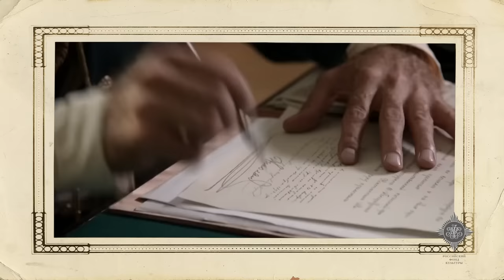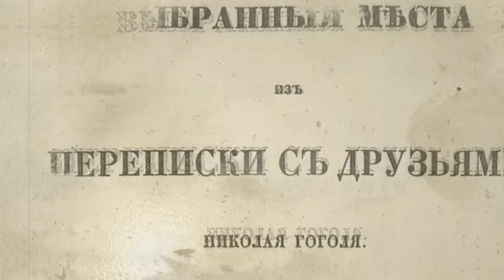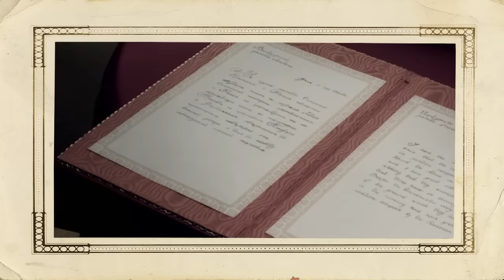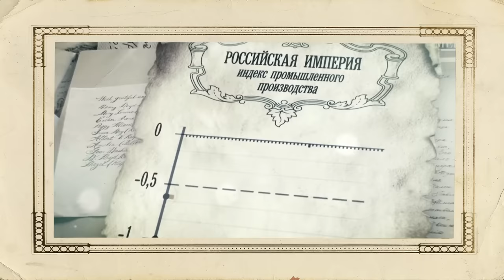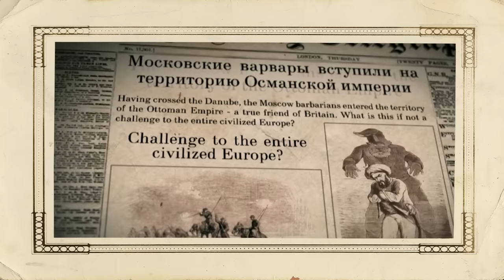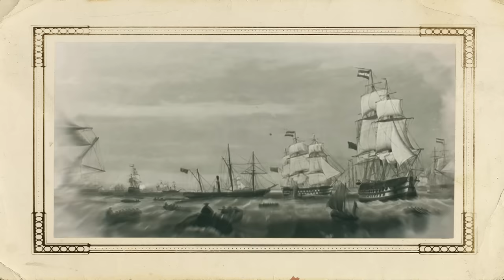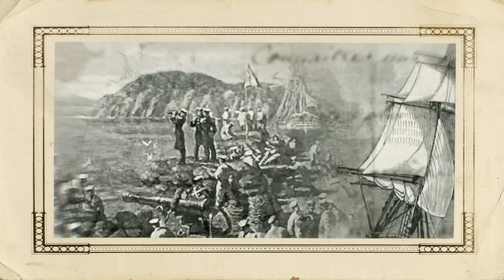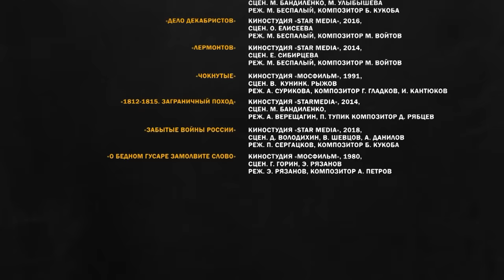Серия 19. Нулевая мировая (часть 1). Европа против России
Крымская война, которую на Западе называют Восточной, стала, по сути, репетицией Мировых войн – «Нулевой мировой». И одновременно – первым случаем, когда Россия была вынуждена противостоять силам коллективного Запада. Боевые действия шли на разных материках, в водах трех океанов.

В каком состоянии Российская империя – «жандарм Европы» - подошла к этому конфликту? Почему это противостояние стало войной нового типа? Как погиб адмирал Прайс и как англичанам не удалось высадиться на Камчатке?

Об этом и многом другом в новом рассказе Владимира Мединского про Крымскую войну в рамках нового цикла лекций.

Таймкоды:
00:00 – В этом выпуске
01:21 – Разделение труда между отделениями Императорской канцелярии
08:23 - Судьба петрашевцев
13:32 – Здоровый или больной? Российская империя накануне войны
19:10 – Восстание в Венгрии: надо ли было помогать Габсбургам?
21:17 – К чему приводит неуклюжесть в дипломатии? Цепь фатальных просчетов в отношениях с Наполеоном III
28:24 – Чего хотят державы Европы?
32:21 – Русские армия и флот не знают поражений, но война – это не только армия и флот
37:00 – Сильные и слабые стороны противников. Появление фронтовых корреспондентов
42:26 – Кому принадлежат ключи от храма: католики против православных
47:40 – Русские войска в Дунайских княжествах. Последняя возможность договориться
53:23 – «Хочешь быть красивым, поступай в гусары»
56:53 – Маски сброшены: Англия и Франция объявляют войну, враждебный нейтралитет Австрии и Пруссии.
01:01:13 – «Божьим промыслом спасен»: сопротивление священников Соловецкого монастыря
01:05:46 – Успешные действия против турок в Закавказье. Как правильно работать с женами солдат осажденного гарнизона?
01:08:19 – Крымская война на берегах Тихого океана
01:14:42 – Как Завойко сохранил для нас Камчатку
01:17:07 – Потери английского флота и таинственное самоубийство адмирала Прайса
01:21:28 – Атака на Россию в акваториях трех океанов
01:24:33 – День «Д»: высадка в Крыму англо-французского десанта